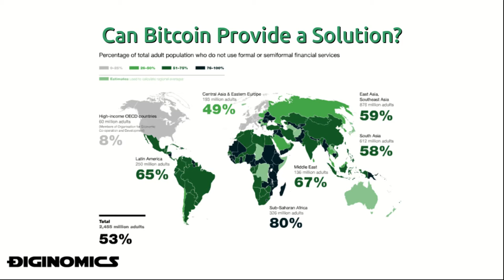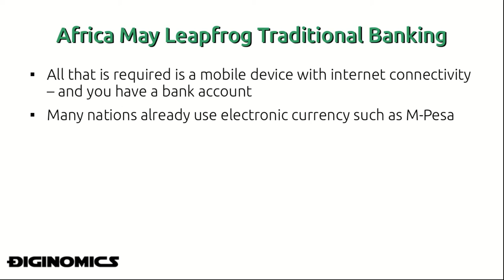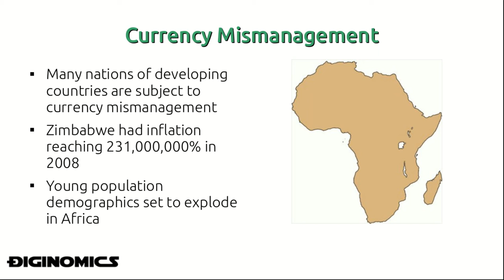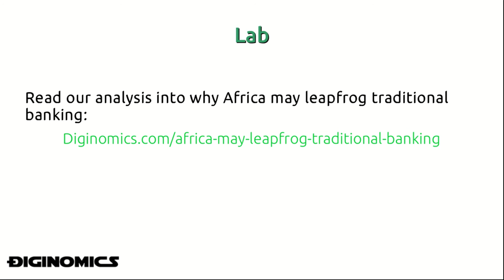Banking the Unbanked